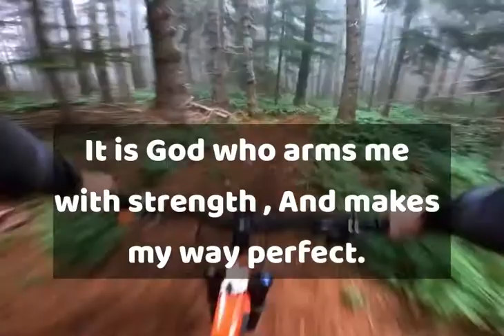இன்றைய வேத விடியல் Daily Bible Short Message 07/02/22 / Light Of City International Christ Mission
Today’s Promise Word
Sis. Nancy Albert